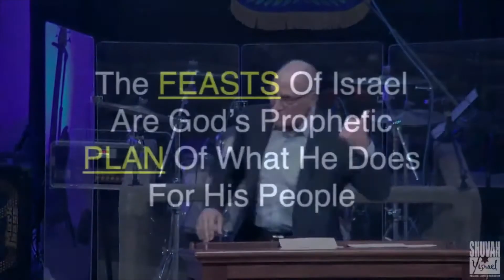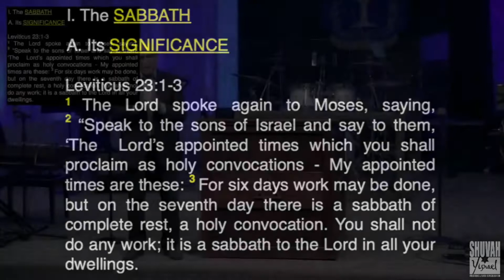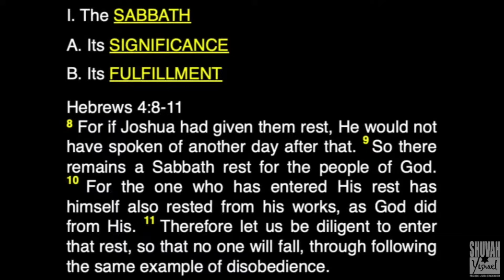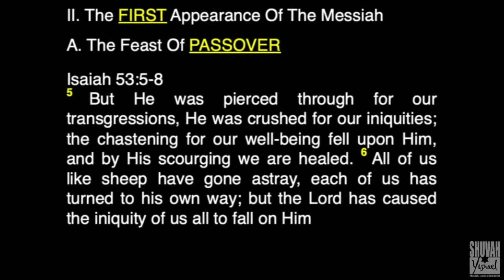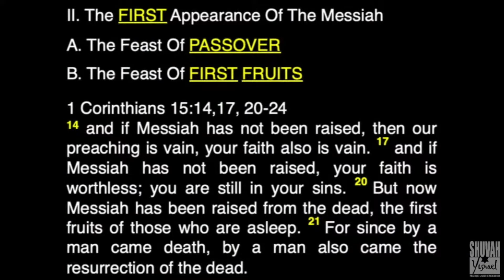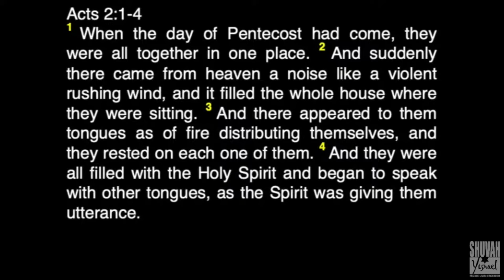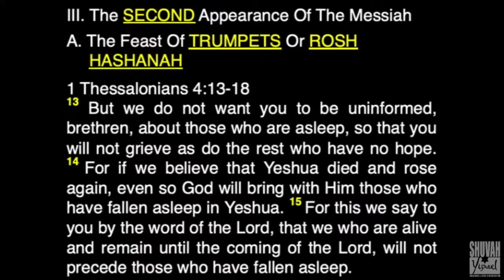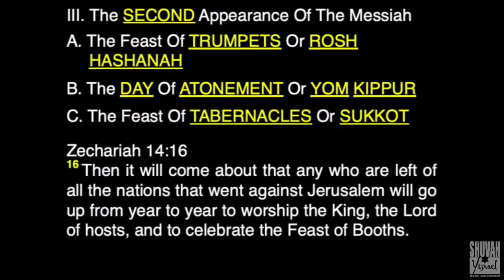August 28, 2021 - The Feasts of Israel - Rabbi Larry Feldman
Message
Rabbi Larry Feldman

The Feasts of Israel

The FEASTS Of Israel Are God’s Prophetic PLAN Of What He Does For His People

I. The SABBATH
     A. Its SIGNIFICANCE
          Leviticus 23:1-3
     B. Its FULFILLMENT
          Hebrews 4:8-11

II. The FIRST Appearance Of The Messiah
     A. The Feast Of PASSOVER
          Leviticus 23:4-5, 8
          Exodus 12:1-3
          Exodus 12:5-8
          Exodus 12:29-31
          Isaiah 53:5-8
          1 Corinthians 5:7-8
     B. The Feast Of FIRST FRUITS
          Leviticus 23:9-11
          1 Corinthians 15:14,17, 20-24
     C. The Feast Of WEEKS Or SHAVUOT Or PENTECOST
          Leviticus 23:15-16
          Exodus 19:1, 3-8
          Acts 2:1-4
          Ezekiel 36:26-27

III. The SECOND Appearance Of The Messiah
     A. The Feast Of TRUMPETS Or ROSH HASHANAH
          Leviticus 23:23-24
          Isaiah 27:12-13
          1 Thessalonians 4:13-18
     B. The DAY Of ATONEMENT Or YOM KIPPUR
          Leviticus 23:26-27, 32
          Ezekiel 36:24-25
          2 Corinthians 5:10
          Revelation 19:8-9
     C. The Feast Of TABERNACLES Or SUKKOT
          Leviticus 23:34, 41-43
          Zechariah 14:4
          Zechariah 14:16

Believers Should LIVE Holy Lives
          2 Peter 3:10-12, 14

Non-Believers Should ACCEPT And BELIEVE In Yeshua
          Acts 3:19-21